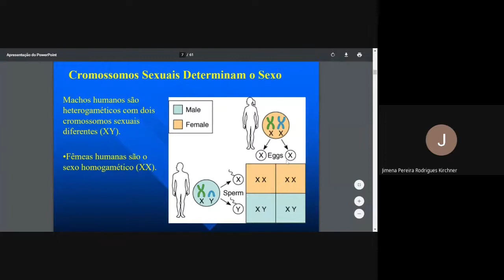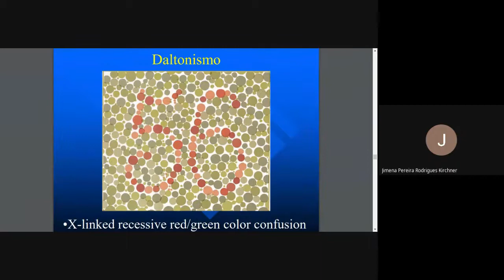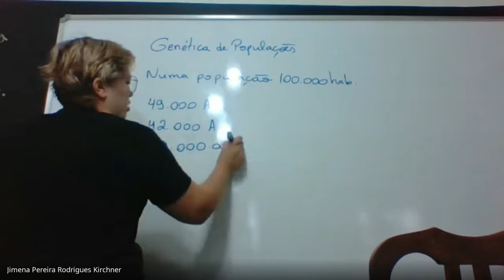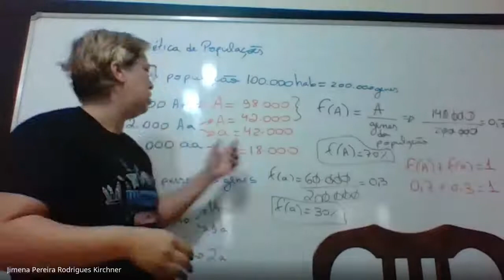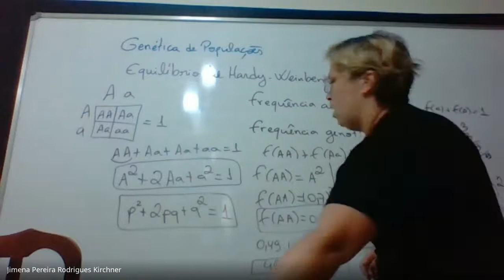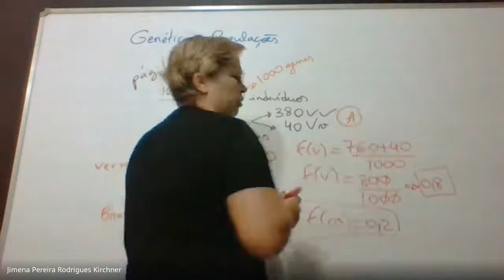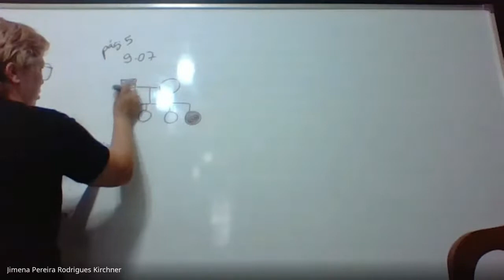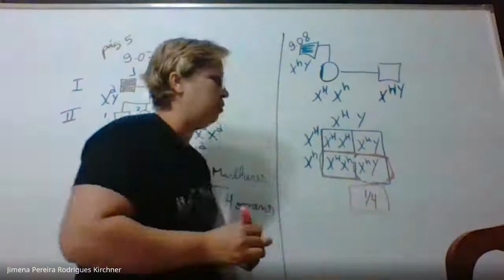16/09 Biologia 3° Genética de populações e herança sexual